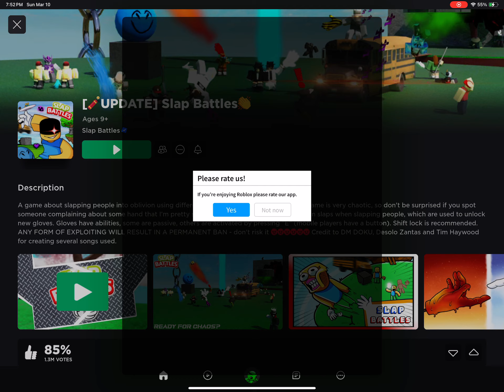Trying to get the flex glove day 1